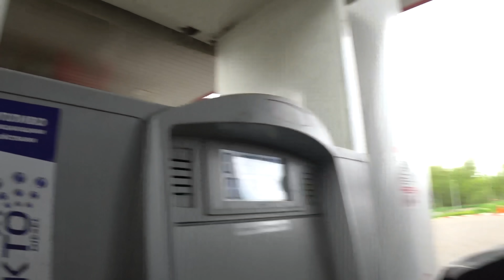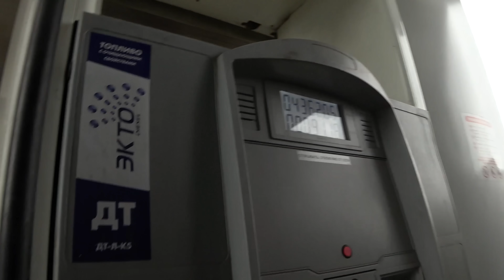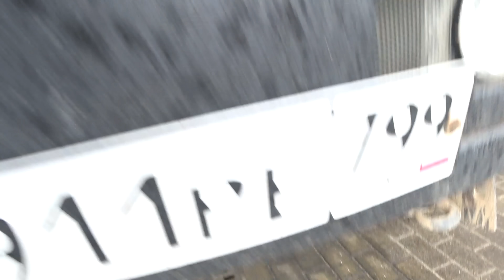ЗИЛ и DODGE НА ТРАССЕ, ДОЕДЕМ?